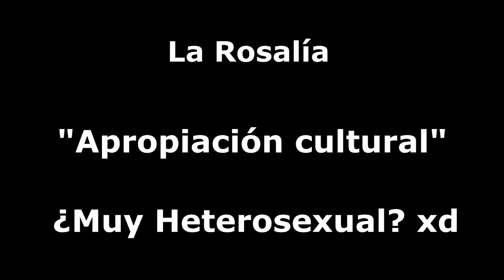C. Tangana - El Madrileño | Reseña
Reseña y Critica en español al mas reciente álbum de C Tangana: El Madrileño :D

Mis temas favoritos:
Demasiadas Mujeres - Tu me dejaste de Querer - Nunca Estoy - Ingobernable

Rate ?/10

✅ Lastfm - konekay